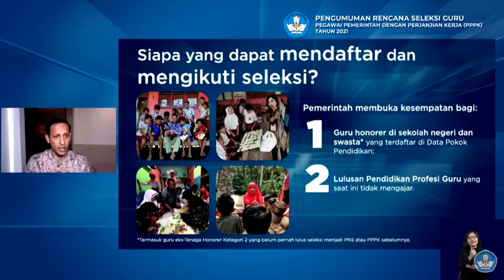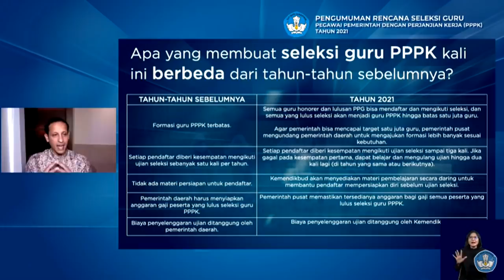Ini Kata Pak Mentri Tentang Seleksi PPPK 2021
Berbahagialah, khususnya teman-teman yang usianya sudah 35+, karena tahun 2021 dan seterusnya akan ada pembukaan PPPK setara PNS untuk kalian semua. berdoa, berusaha, dan ikhtiar dari sekarang. Syarat ikut PPPK adalah verval ijazah.

Channel M.A.S adalah sebuah channel yang meyanjikan informasi seputar pendidikan, Baik terkait metode pembelajaran, seleksi CPNS, PPG/Sertifikasi, PKP, Pelatihan, Dapodik, dan permasalahan yang sering dihadapi oleh guru sehari-hari.